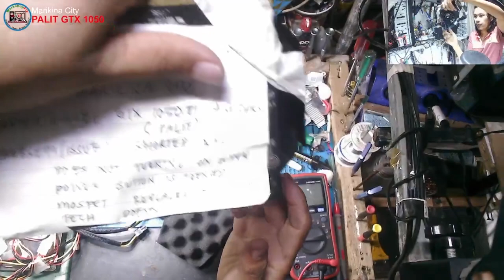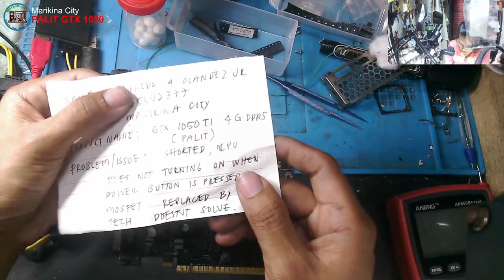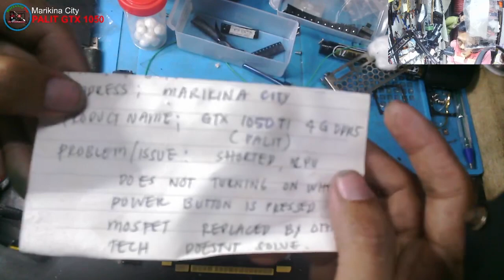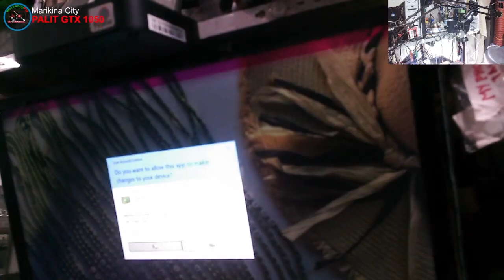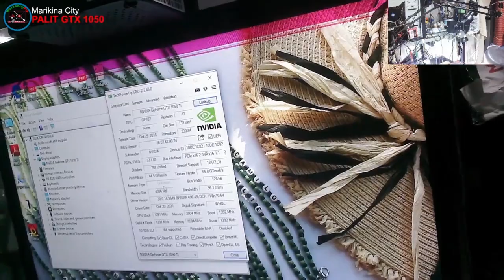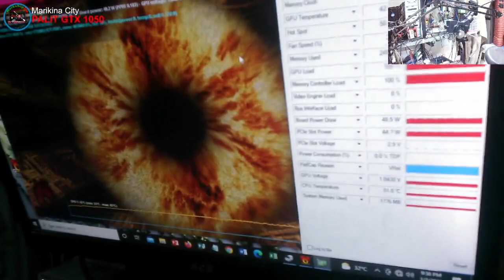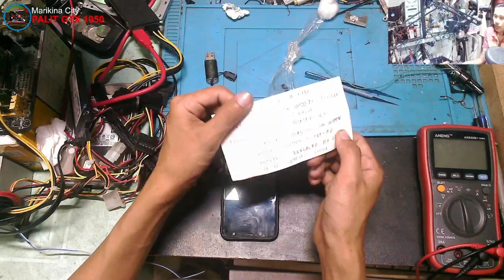Palit GeForce® 1050 Ti StormX - Mosfet shorted 2pcs (Solved) - Don't Quit